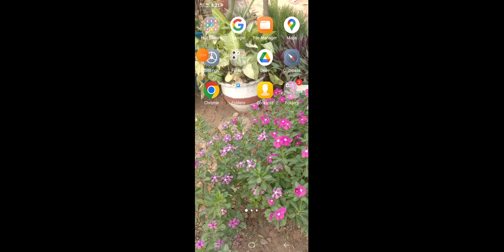new free fire video castum room#androide phone player #📲📲📲